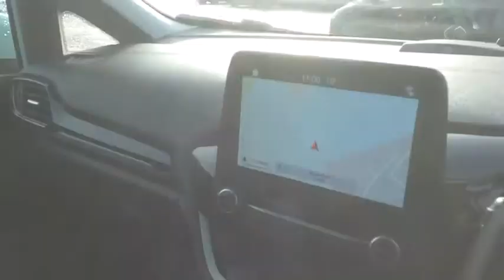CK18 GKF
Ford Fiesta